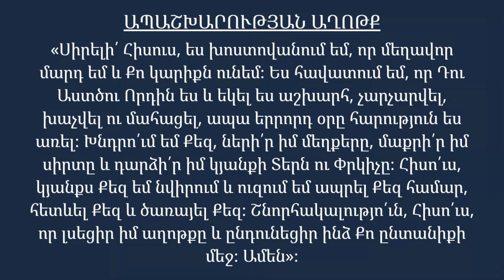ՃՇՄԱՐՏՈՒԹՅԱՆ ՀԵՏ ԱՌԵՐԵՍՎԵԼԸ | 3/15 | Դերեկ Պրինս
🚫 Դուք չեք կարող չառերեսվել ճշմարտության հետ։
🔥 Ճշմարտությունն ասում է, որ դուք մեղավոր եք և դատապարտված։
☀️ Սակայն բարի լուրն այն է, որ դուք կարող եք ազատվել մեղքի անտանելի բեռից և հաշտվել Աստծու հետ՝ ազատվելով դատապարտությունից։
👉 Դիտեք այս կարևոր ուղերձը, որը 3-րդն է «Նոր սկիզբ» կոչվող շարքից։
👇 Հղումը՝ մեկնաբանության մեջ։